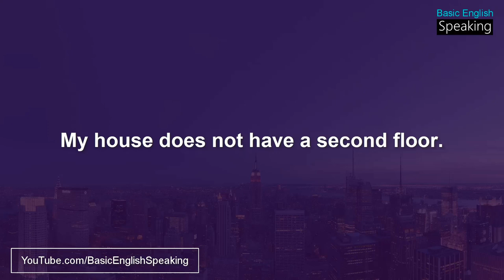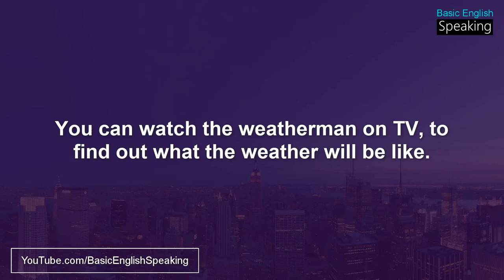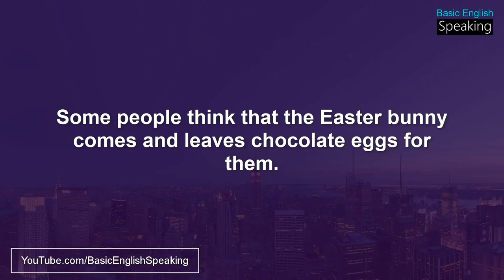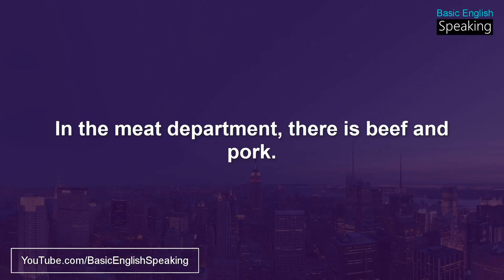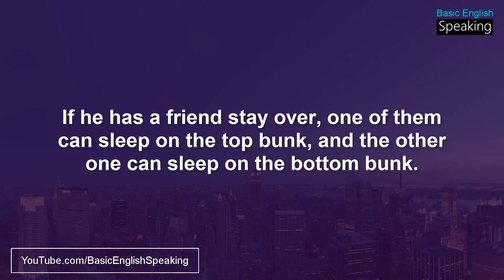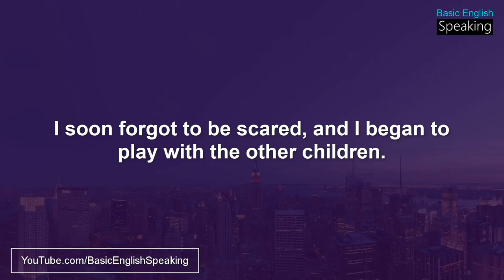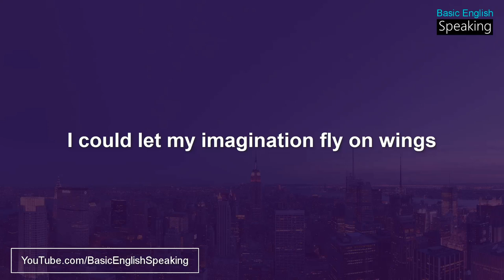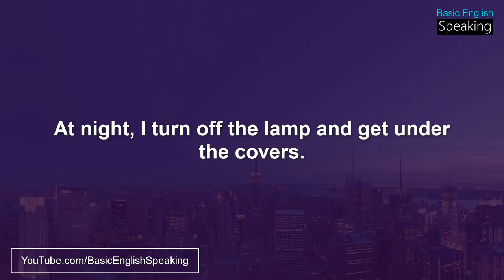Listen and Speak English Like a Native - English Listening and Speaking Practice Level 1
English Speaking and Listening Practice Level 1 - Listen and Speak English Like a Native.